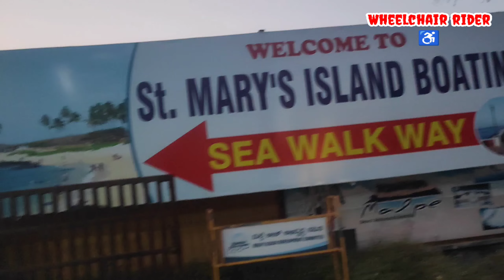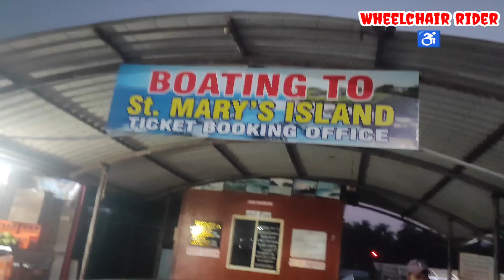Malpe Beach🏖️Manipal Karnataka / மணிபால் கடற்கறை கர்நாடாக💫♿💥🤗♿